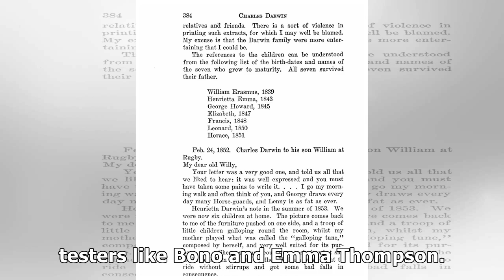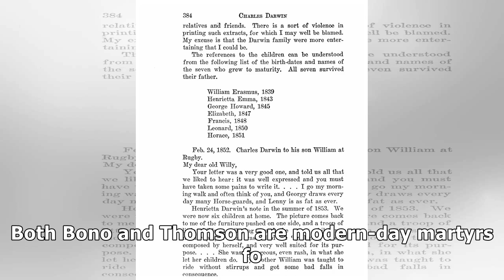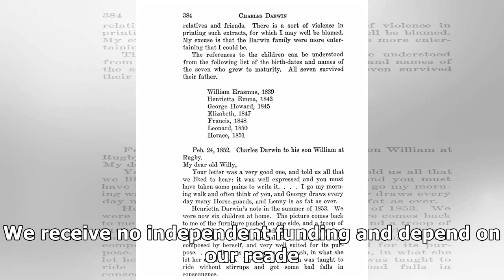Only joking: Spare a thought for Emma and the jet set | The Conservative Woman